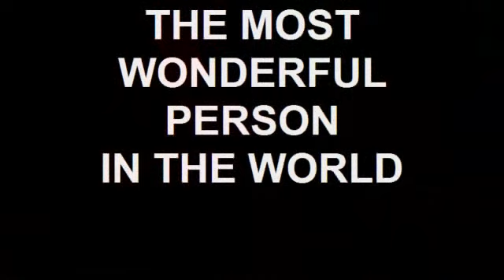April @ Hams Lynchburg Va